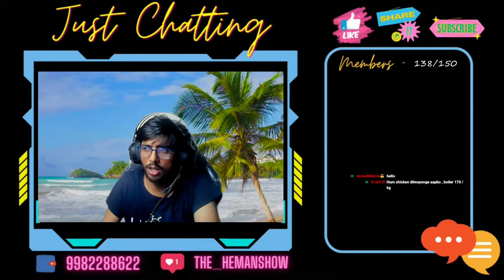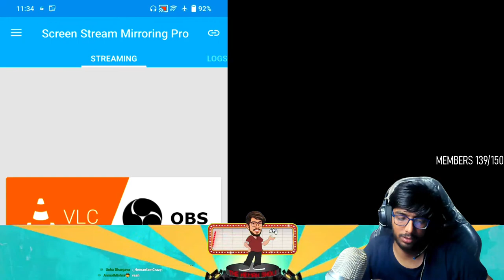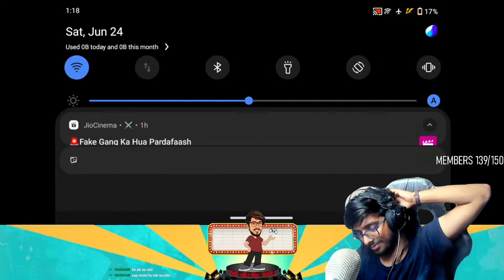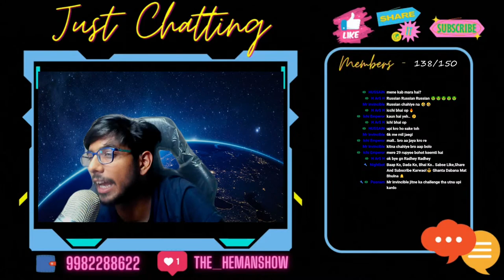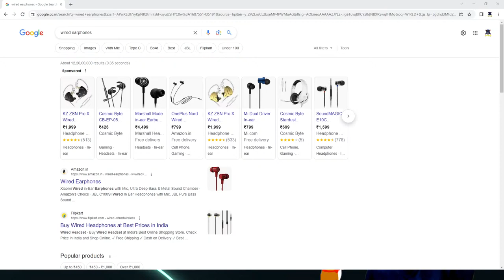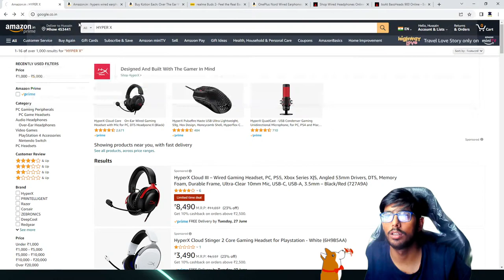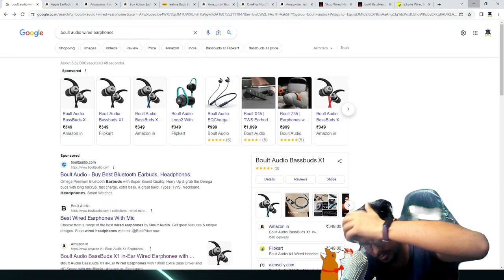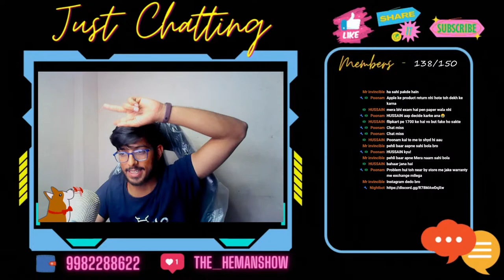LETS PLAY PRO GAMEPLAY | BGMI LIVE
PayTM , PhonePe & GooglePay :-
UPI ID -         himanshumatoliahk@okicici

🧿 SET UP 🧿
Processor = AMD RYZN 5  5600x
Keyboard & Mouse = zebronics
Cabinet = RGB DEEP COOL (4 FAN )
Graphic card = GTX GEFORCE NVIDIA 1650
Motherboard = MSI B450 GAMING CARBON PRO MAX WIFI
Monitor = ACER nitro QG271
RAM = 16 GB (3200 MHZ) XPG ADATA
Headphone = RED GEAR Cosmo 7.1 Usb
Extra props = Ring Light, type C to usb cable,

📱 MOBILE
IQOO 7 Legend 5G

🎧 HEADSET
RedGear Cosmo 7.1